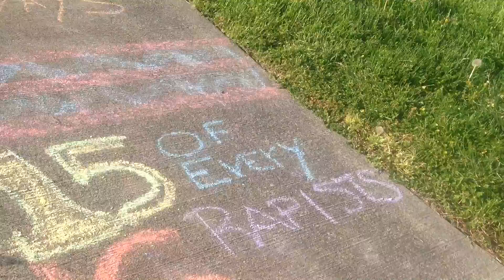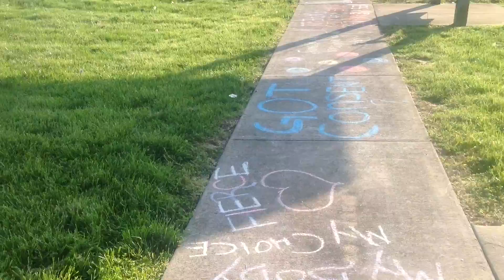This is crazy